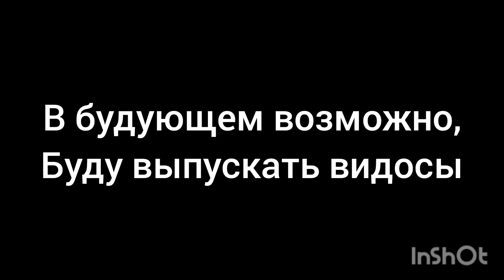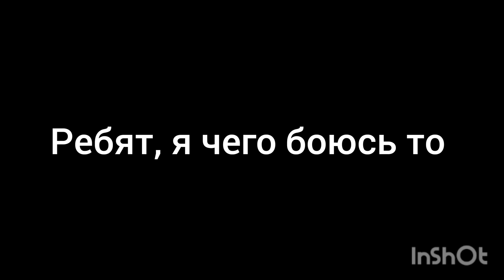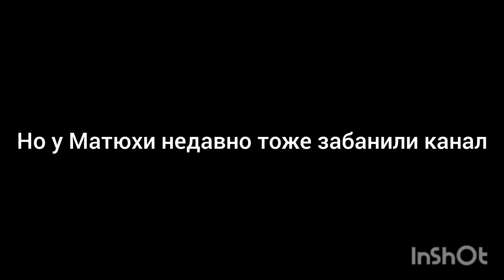Видео спустя много времени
Ребят, сейчас я готов пилить контент для вас. Давайте добьем 20 сабов пожалуйста